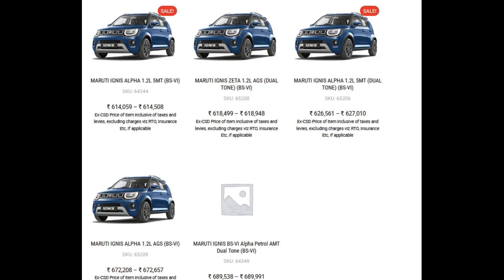IGNIS CSD CANTEEN CAR PRICES JUNE 2022